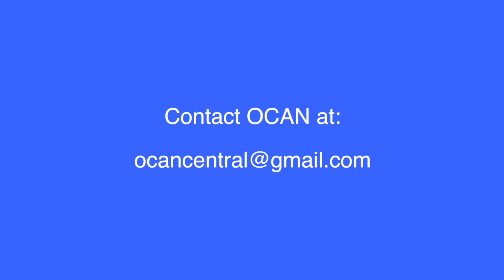OCAN Virtual Auction Kick-off Event - May 8, 2021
This video is about OCAN Virtual Auction Kick-off Event - May 8, 2021